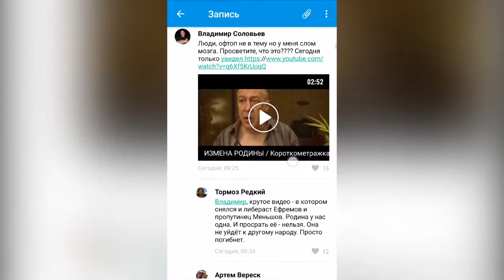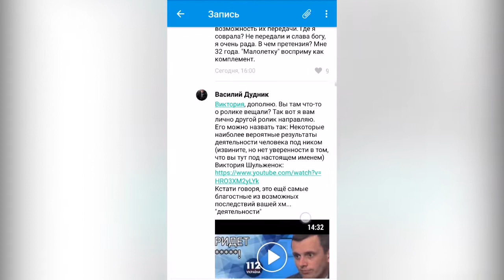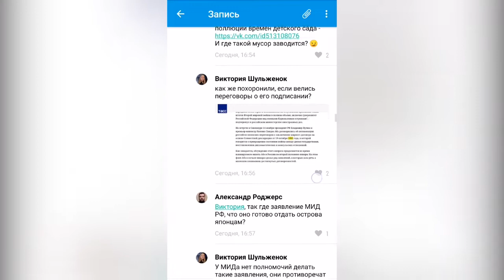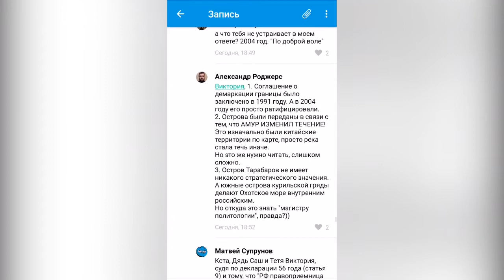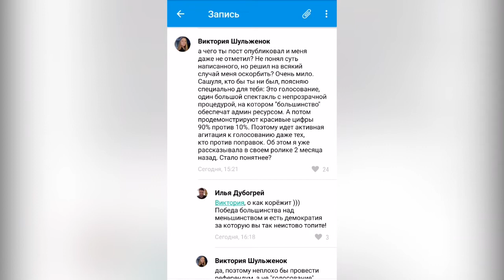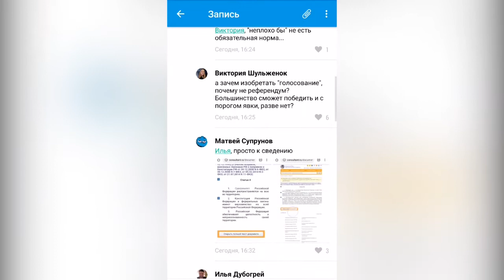Роджерс: "Как я встретил Викторию Гарсию-Берналь. Разговор по душам"